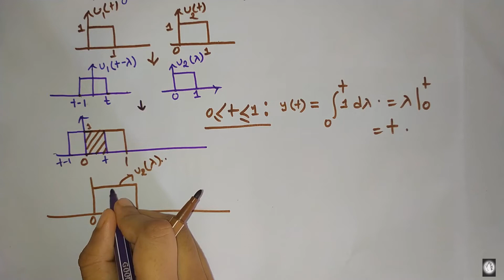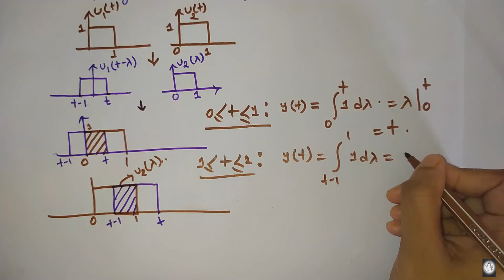Convolution properties in Bangla (2)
Convolution Properties.
Convolution is a mathematical approach to combine two signals to form a third signal. Convolution is applicable for both discrete signal and continuous time signal. This video discusses about some additional convolution properties  in detail.